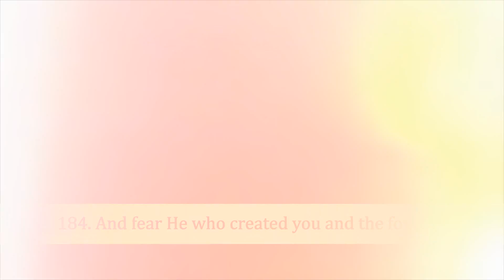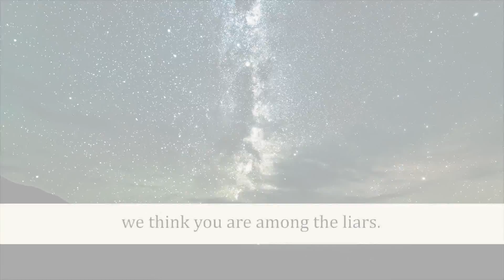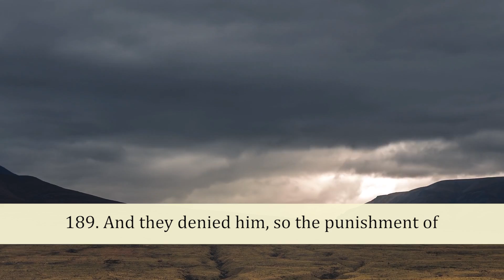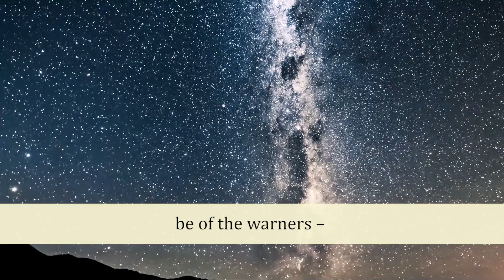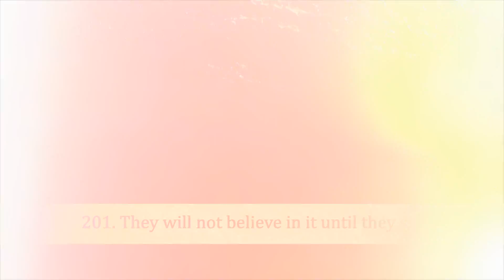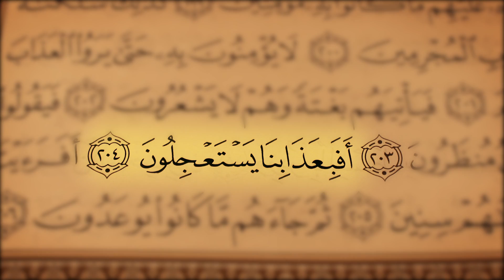HD Exclusive Quran Reciting (Juz19, Surah Ash-Shu'ara from 184 to 206)